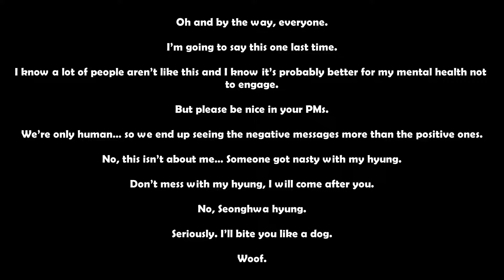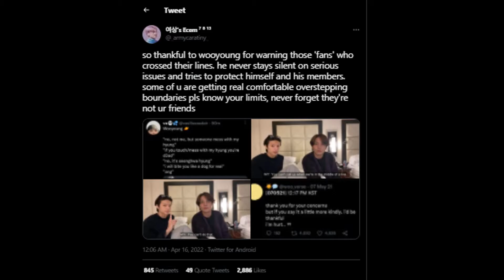ATEEZ’s Wooyoung Protects Seonghwa From Mean Comments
No one protects their members like Wooyoung. ATEEZ’s Wooyoung Fiercely Protects Seonghwa From Mean Comments